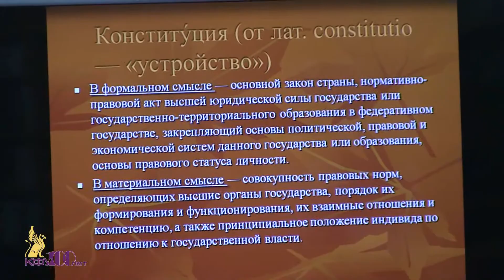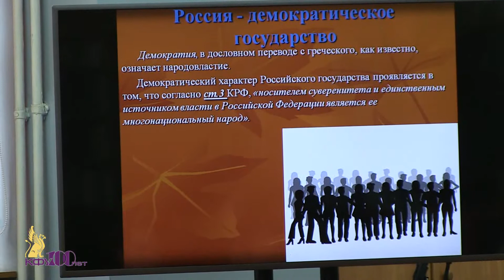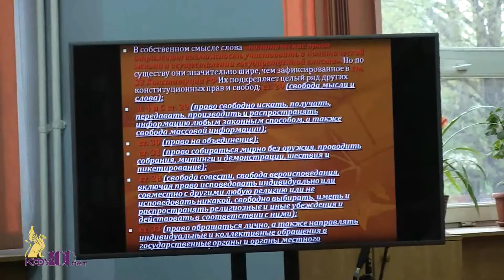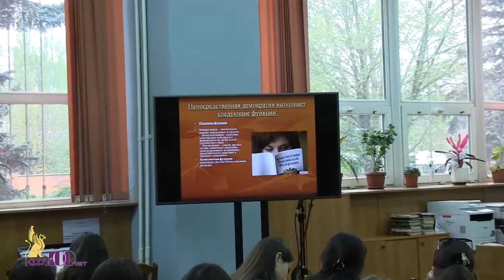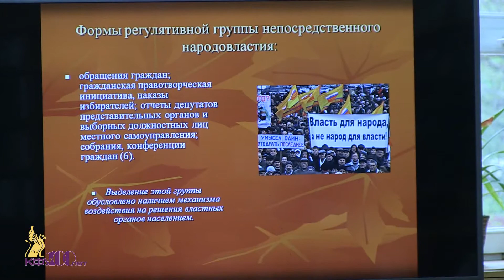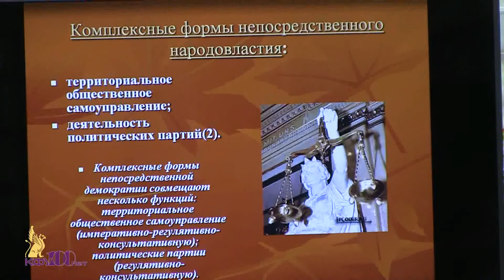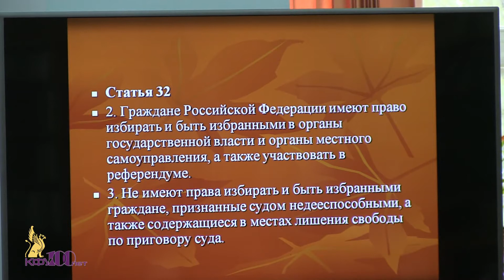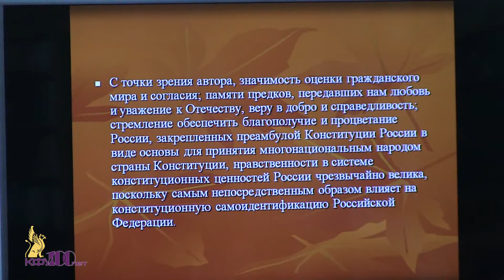Лекция «Непосредственная демократия – конституционная ценность» - 20 апреля 2018 г.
20 апреля в читальном зале Научной библиотеки прошла открытая лекция зав. кафедрой конституционного и муниципального права Московского государственного юридического университета им. О. Е. Кутафина, профессора Комаровой В. В. на тему «Непосредственная демократия – конституционная ценность»